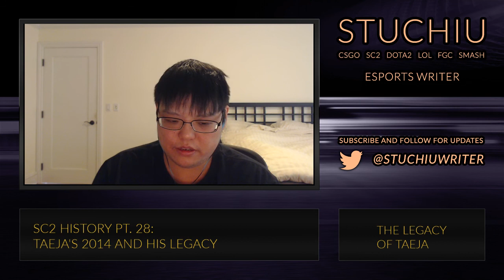SC2 History Pt. 28: TaeJa 2014 and his legacy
TaeJa's 2014 and his overall legacy in the game.

Games: SC2